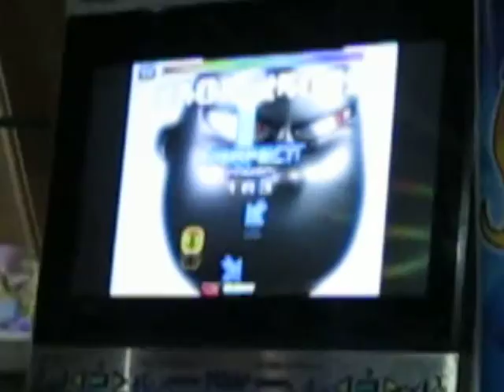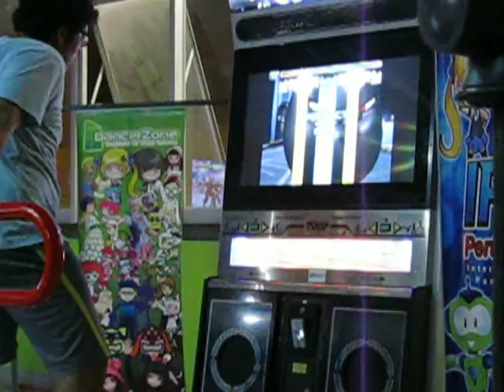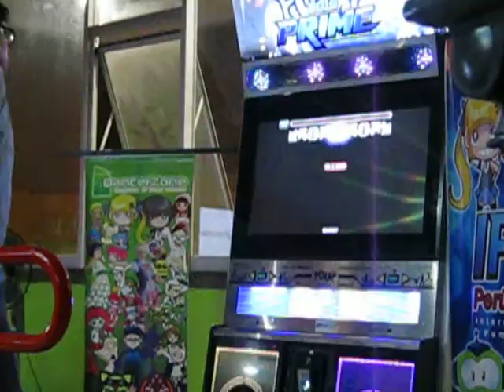[IPF2015] FINAL SPEED MASCULINO // FRHED